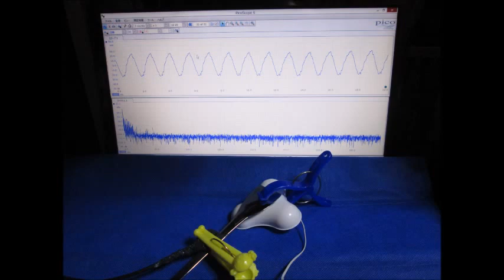スライドショー・超音波テスター Slideshow・Ultrasonic tester